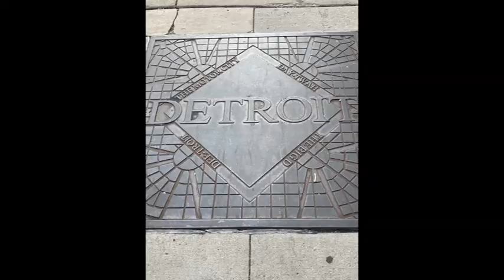👑 Hearthrob Handsome Rob's Downtown Detroit Homecoming (Full Video) Part 1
💙Hearthrob Handsome Rob has finally come home... He has returned to Downtown Detroit, the Real Motor City! the Full Video, Part One.

💜Hearthrob Handsome Rob does not have all the nice cars nor clothes, he once had nonetheless, his love for Downtown Detroit shines within this video... Watch how he is able to get around to show love for the City of Detroit.

Back, after a 13 year long hiatus with the Federal system.